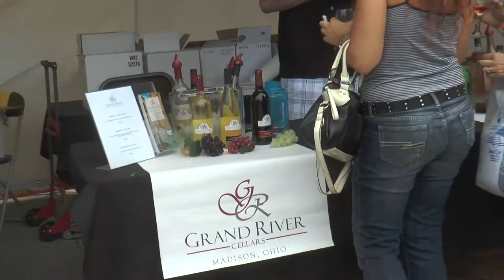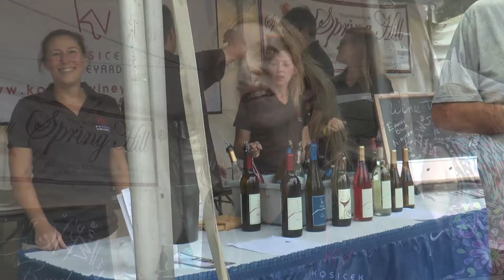Wine and Walleye Aug 24, 2014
Ashtabula's Wine and Walley Festival along and adjacent to Bridge Street in the Ashtabula Harbor, held Aug. 23, 24, 2014